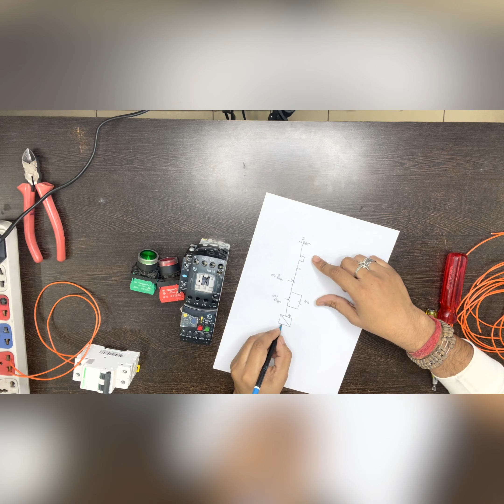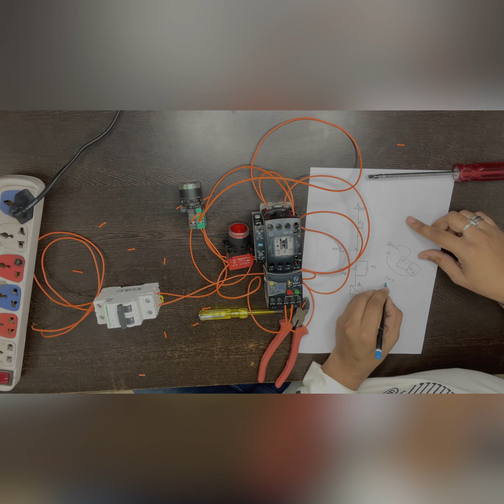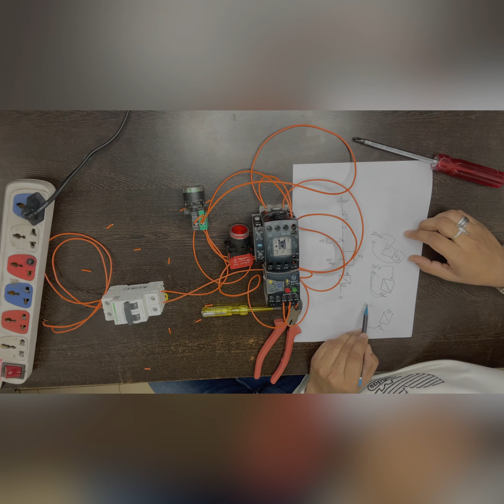how to make DOL .sabse easy or simple mathod with drawing..